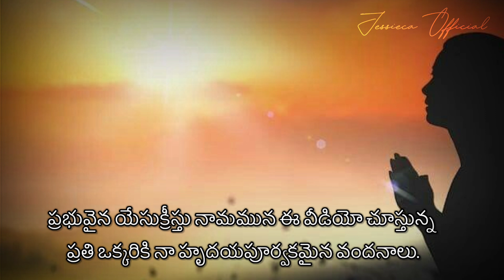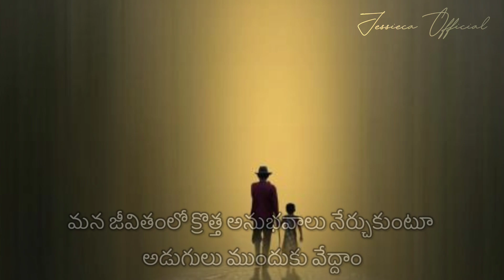అడుగు ముందుకు వేయి.దేవుడు నీకు విజయాన్ని ఇవ్వబోతున్నాడుjessiecaofficial